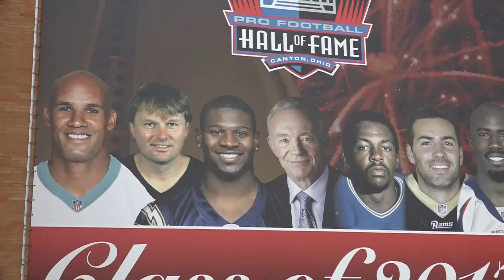Drew Brees on being at LT's HOF induction & when he knew he was special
Drew Brees on why he had to be present for LaDainian  Tomlinson's induction into the Pro Football Hall of Fame and when he knew how special he was